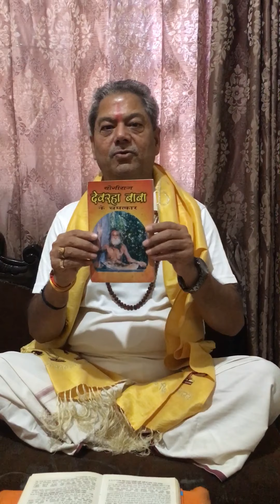Kevat prem part 3 final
Bhagwan Ram showers all his choicest blessings on kevat